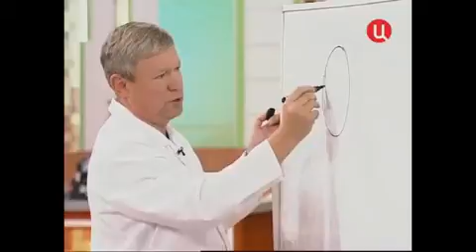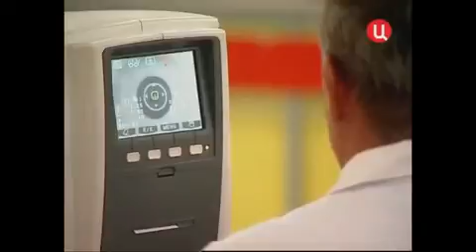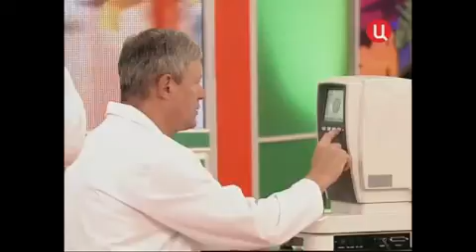Врачи эфир 2012_09_20